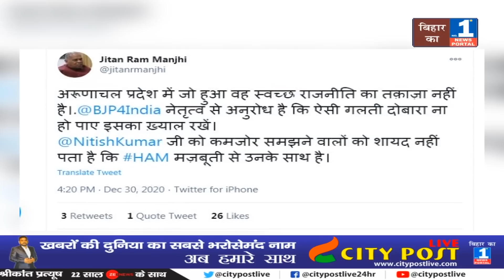Jitan Ram Manjhi का बिहार की सियासत में सबसे बड़ा बयान सामने आया | बन गये Nitihs Kumar की ढ़ाल